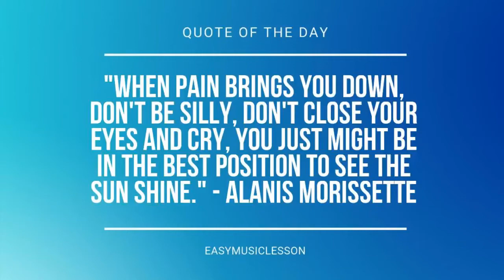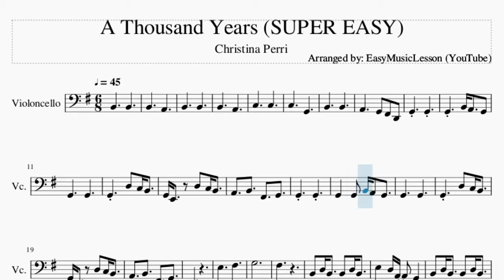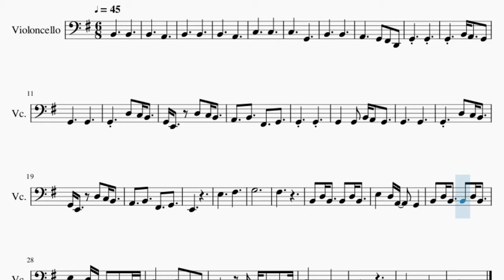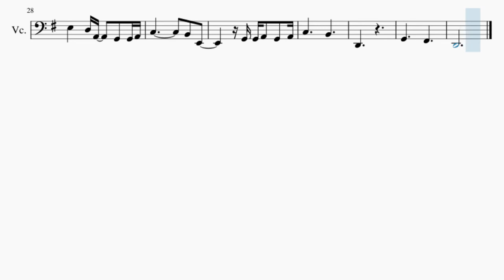SUPER EASY Cello Sheet Music: How to play A Thousand Years by Christina Perri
Comment and let us know how the videos have helped you. It keeps us going! :)Here is a sheet music/tab video on the song A Thousand Years (SUPER EASY) by Christina Perri on the cello. A cello sheet music arrangement which is transposed to notes that are easily played by cello, for the song A Thousand Years (SUPER EASY) by Christina Perri.

EasyCelloLesson teaches you to play the your favorite instrument, through well-arranged sheet music so that you too can learn how to play A Thousand Years (SUPER EASY) by Christina Perri on the cello as fast as you can. A cello sheet music with backing tracks to help your play the song better.

Chords of Cello arrangement:
G Maj   G Maj   G Maj   D Maj   E Min   E Min   E Min   D Maj
C Maj   C Maj   C Maj   C Maj   D Sus 4   D Sus 4   D Maj   D Maj
C Maj   C Maj   C Maj   C Maj   G Maj   G Maj   G Maj   G Maj
E Min   E Min   D Maj   G Maj   C Maj   C Maj   C Maj   C Maj
G Maj   G Maj   G Maj   G Maj   E Min   E Min   D Maj   G Maj
A Min   A Min   A Min   A Min   E Min   E Min   D Maj   G Maj
G Maj   G Maj   D Maj   E Min   E Min   E Min   D Maj   C Maj
C Maj   C Maj   C Maj   D Maj   D Maj   D Maj   C Maj   C Maj

Melody notes of Cello:
B2 B2
B2 A2
B2 B2
B2 A2
C3 C3
C3 G2
B2 B2
A2 G2 F#2 D2
G2 G2
G2 B2 A2 G2
G2 G2
G2 D3 C3 B2
G2 E2 D3 C3 B2
A2 B2 F#2 G2
G2 G2
G2 G2 B2 A2 G2
G2 G2
E2
E3 F#3
G3
F#3
B2 D3 B2 B2 D3 B2
E3 D3 A2 G2
E3 D3 A2 G2 G2 A2
C3 B2
D2
G2 F#2
D2